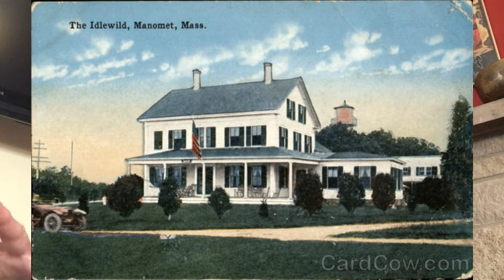CroneCast #47 || Communities I Have Lived In, Part 2: Hotel Idlewild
The Hotel Idlewild, appropriately named, was the scene of my "coming of age," starting in 1969, a process that took two years, both in this same "summer commune," south of Cambridge, where I then lived,with my husband. Between the first and second summers, I freed myself from the marriage.

That first summer was like an unopened seed, still dormant, waiting for I knew not what. The second summer I experienced the flowering.

My stunning interior transformation took place in this largely anarchistic intentional community composed of Boston area university graduate students and their children, 30 adults in all, 25 kids, up to 100 people total on weekends, all of us running wild. Yup. Sex, drugs, rock and roll.

Follow for exclusive and timely videos, audiobook recordings and musings from rogue philosopher, Ann Kreilkamp, PhD. All access starting at $5 [or more] a month